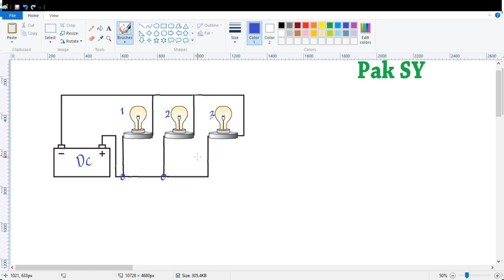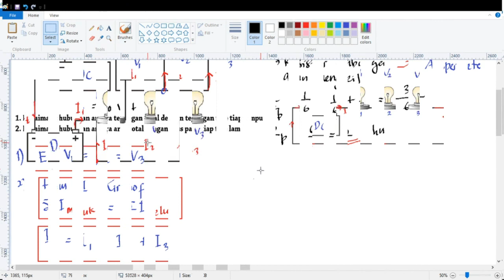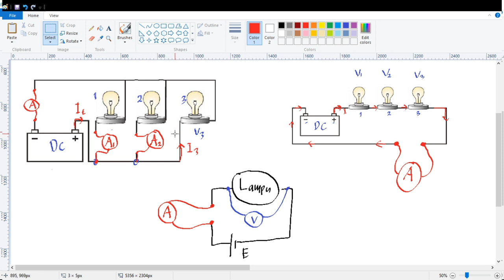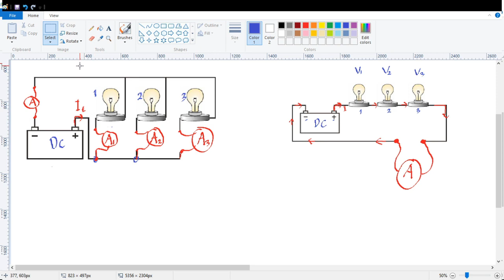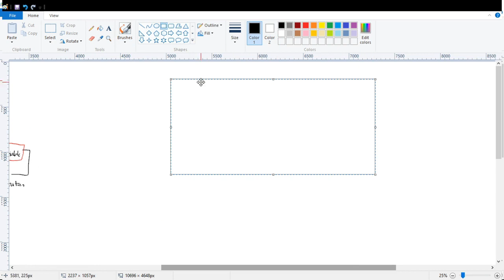Fisika 12 IPA Rangkaian Seri Paralel Lampu - Pak SY